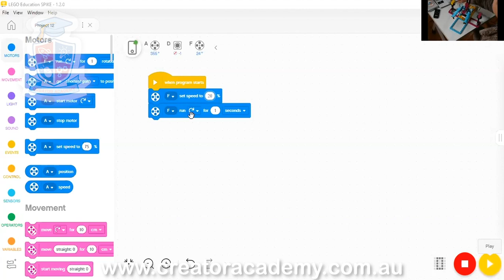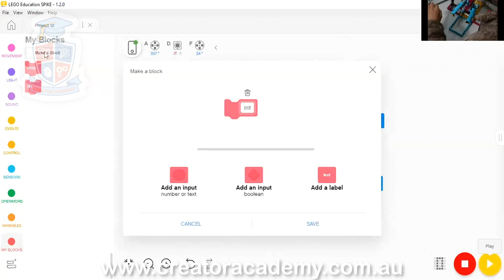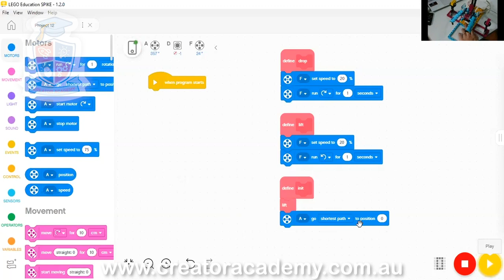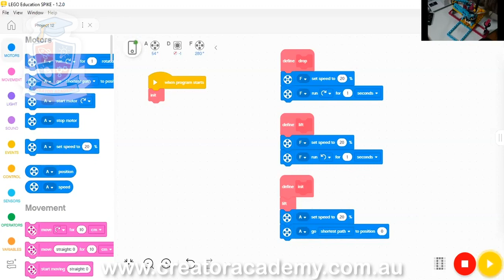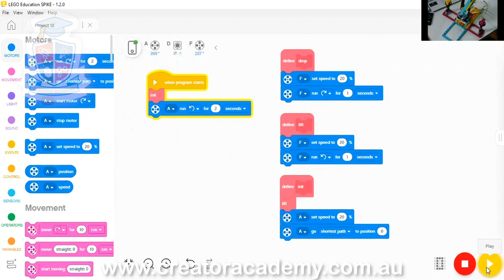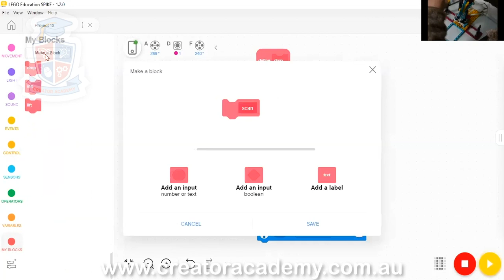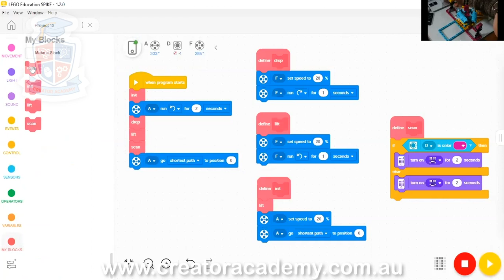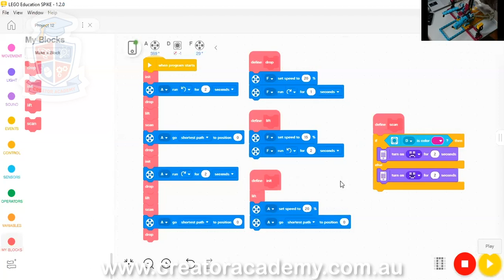LEGO SPIKE Prime Parcel Scanning Robot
Enjoy this preview of the Robotics course from Creator Academy.

In this video:
Learn how to use My Blocks for easy program readability.
Learn about robot initialisation.

Taken from the LEGO SPIKE Prime unit "Kickstart a business" - this robot is designed to pick up and scan parcels to determine behaviour.

For more in-depth science, building and coding on this subject,

LEGO® is a trademark of the LEGO Group of companies which does not sponsor, authorise, or endorse this video.